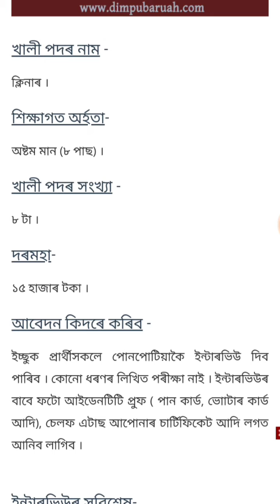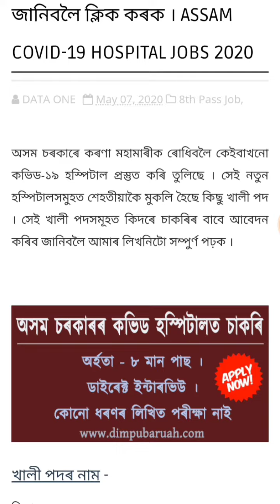কভিড হস্পিতালত ৮ মান পাছ কৰা সকলৰ বাবে চাকৰি । Pass Job In Assam .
JOBS IN ASSAM AT COVID HOSPITAL FOR 8TH PASS .